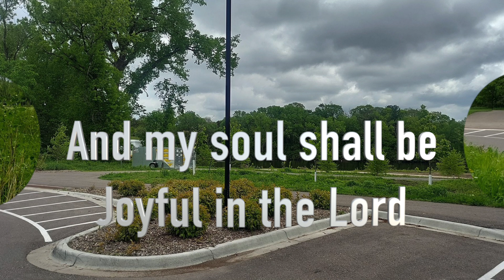Psalm 35 9 - And my Soul